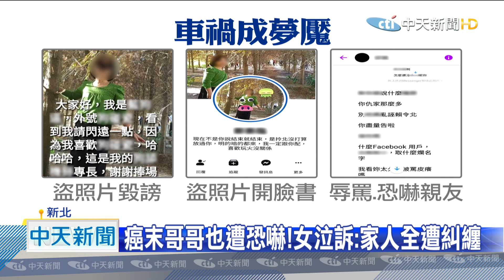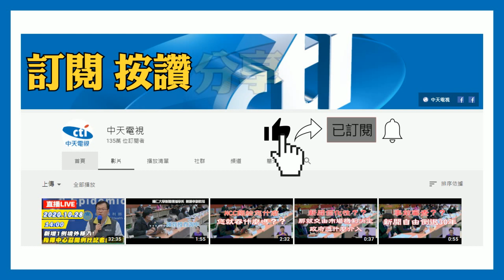20201129中天新聞 高級社區「轟天雷」47響 住戶控：車禍糾紛衍長期騷擾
這個月22號，有民眾跑到新店一處高級社區外，連放47發鞭炮，嚇壞住戶，嫌犯落網後供稱只是好玩，但有住戶出面指控，其實嫌犯就是針對他而來，而且這些騷擾舉動，已經延續長達一年，而起因 竟然是去年7月，在宜蘭梅花湖的一場車禍，被害人遭對方女友撞傷提告，事後卻頻頻遭騷擾，甚至現在撤告了，騷擾卻不見停止。